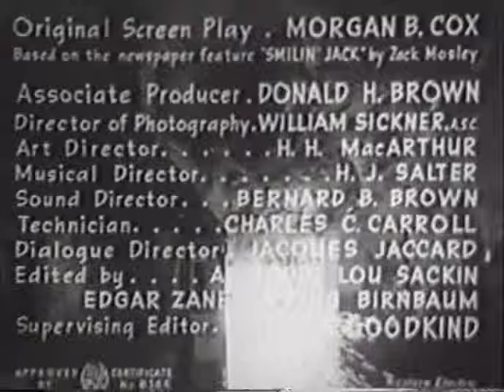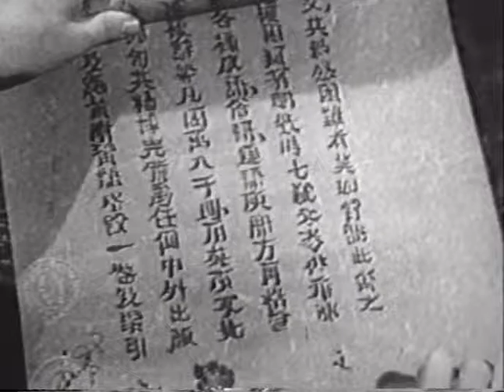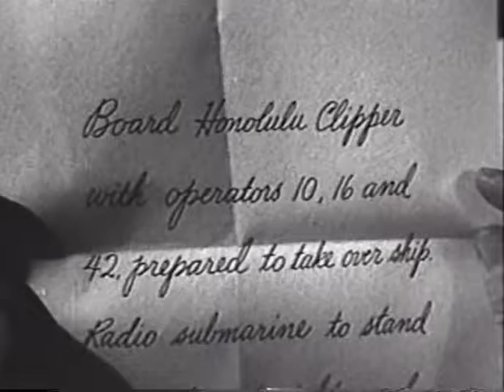The Adventures of Smilin' Jack (1943): Chapter 6 - Escape by Clipper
Based on the newspaper feature "SMILIN' JACK" by ZACK MOSLEY. Just before World War II, the Chinese and American governments mount a joint operation to prevent the Germans and Japanese from taking over the strategic island of Mandon.

CAST
TOM BROWN - Jack Martin
ROSE HOBART - Frauelin Von Teufel
EDGAR BARRIER - Tommy Thompson
MARJORIE LORD - Janet Thompson
KEYE LUKE - Captain Wing
SIDNEY TOLER - General Kai Ling
CYRIL DELEVANTI - Mah Ling
PHILIP AHN - Wu Tan
NIGEL DE BRULIER - Lo San
TURHAN BEY - Kageyama
DAVID HOFFMAN - Blenker
RICO DE MONTEZ - Hito
JAY NOVELLO - Kushimi

CREW
Directed by: RAY TAYLOR, LEWIS D. COLLINS
Produced by: FORD BEEBE
Original Screen Play: MORGAN B. COX
Associate Producer: DONALD H. BROWN
Director of Photography: WILLIAM SICKNER
Art Director: H. H. MacARTHUR
Musical Director: H. J. SALTER
Sound Director: BERNARD B. BROWN
Technician: CHARLES C. CARROLL
Dialogue Director: JACQUES JACCARD
Edited by: AL TODD, LOU SACKIN, EDGAR ZANE, IRVING BIRNBAUM
Supervising Editor: SAUL A. GOODKIND